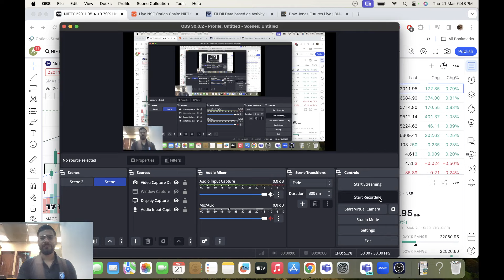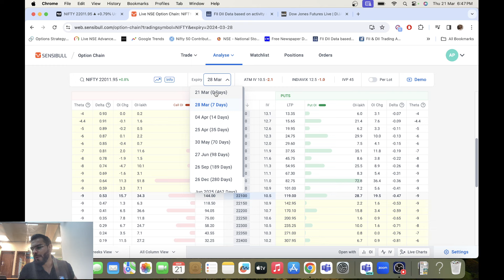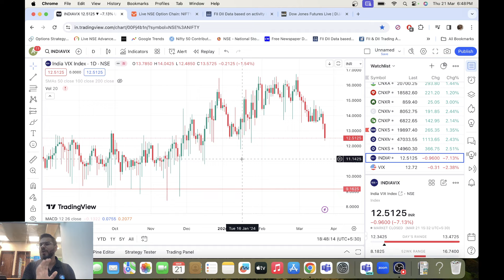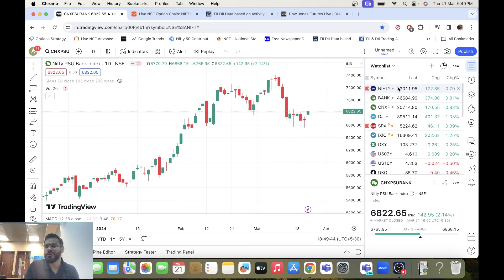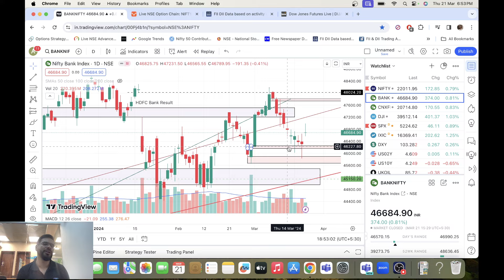NIFTY PREDICTION FOR TOMORROW & BANKNIFTY ANALYSIS FOR 22 March 2024 | MARKET ANALYSIS FOR TOMORROW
Live trading Banknifty nifty Options | Nifty Prediction live | Banknifty nifty today prediction. option trading. Wealth Secret

nifty prediction live bank nifty live # nifty live prediction live trading

Topics Covered

nifty analysis
banknifty analysis
stocks analysis
Banknifty Prediction
Nifty Prediction
stocks analysis
tomorrow share market tips
market tomorrow

live trading
trading live
trading paradise live
live stock market trading
nifty prediction
nifty prediction for tomorrow
nifty tomorrow